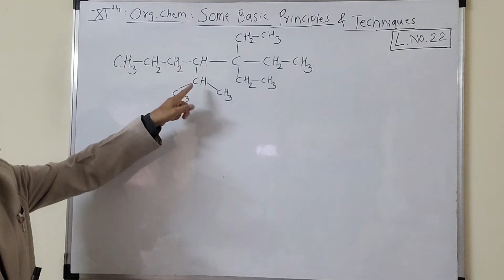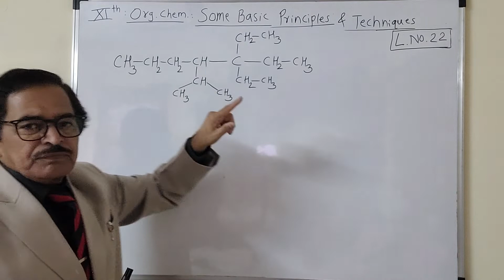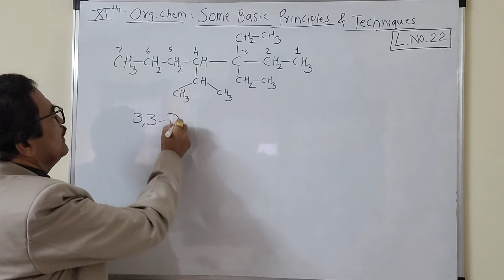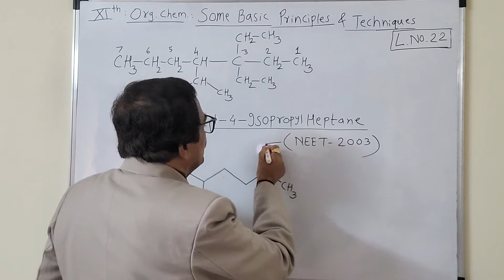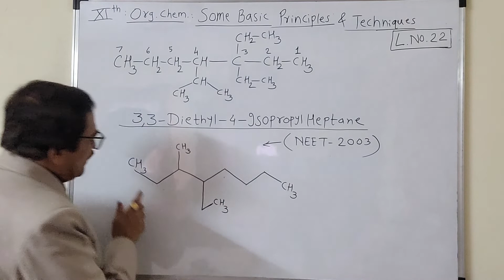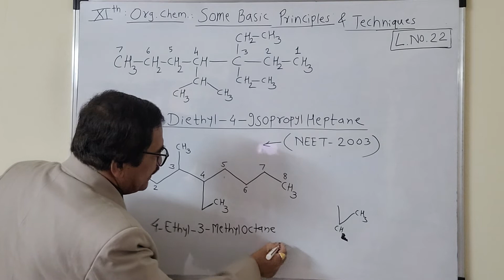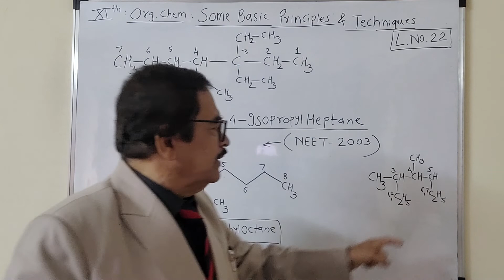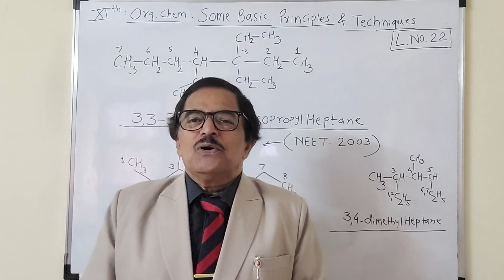[Lecture no.22] XIth: Organic Chemistry: Some Basic Principles and Techniques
Dear student
     After giving the names of some oftenly used alkyl groups,in this video l have tried to explain about different rules of IUPAC nomenclature and for every rule l am giving at least one example.You will notice that it is really very interesting to give IUPAC name to the given formulae.
   IUPAC nomenclature is the foundation to learn organic chemistry.You should clearly understand how to write them.This will require maximum practice.
     l hope my videos will make you perfect.